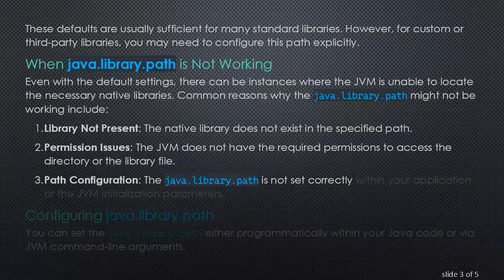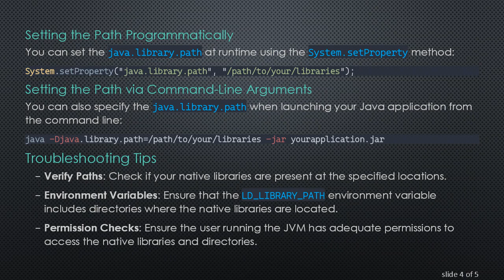Understanding the `default java.library.path` in Linux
Summary: Explore the intricacies of the `default java.library.path` in Linux, why it might not be working, and how to troubleshoot common issues.

Java applications often rely on native libraries for various functionalities. The java.library.path is a critical configuration parameter that Java uses to locate these native libraries. Understanding how this path works and how to handle related issues, particularly on Linux systems, can help in smoother application development and deployment.

What is java.library.path?

The java.library.path is an initialization parameter that tells the Java Virtual Machine (JVM) where to find native libraries (such as shared libraries in Linux). By default, the JVM will look for these libraries in a predefined set of directories.

Default java.library.path in Linux

On Linux systems, the default java.library.path typically includes:

The /usr/lib directory.

The /usr/local/lib directory.

Any other directories specified in the LD_LIBRARY_PATH environment variable.

These defaults are usually sufficient for many standard libraries. However, for custom or third-party libraries, you may need to configure this path explicitly.

When java.library.path is Not Working

Even with the default settings, there can be instances where the JVM is unable to locate the necessary native libraries. Common reasons why the java.library.path might not be working include:

Library Not Present: The native library does not exist in the specified path.

Permission Issues: The JVM does not have the required permissions to access the directory or the library file.

Path Configuration: The java.library.path is not set correctly within your application or the JVM initialization parameters.

Configuring java.library.path

You can set the java.library.path either programmatically within your Java code or via JVM command-line arguments.

Setting the Path Programmatically

Setting the Path via Command-Line Arguments

You can also specify the java.library.path when launching your Java application from the command line:

Troubleshooting Tips

Verify Paths: Check if your native libraries are present at the specified locations.

Environment Variables: Ensure that the LD_LIBRARY_PATH environment variable includes directories where the native libraries are located.

Permission Checks: Ensure the user running the JVM has adequate permissions to access the native libraries and directories.

Conclusion

Configuring and troubleshooting the default java.library.path in Linux is an essential skill for any Java developer working with native libraries. By understanding the default behaviors, how to modify the path, and common pitfalls, you can streamline the process and ensure your application runs smoothly.